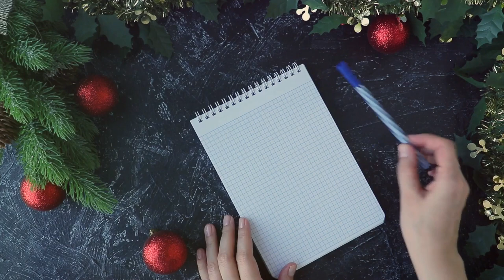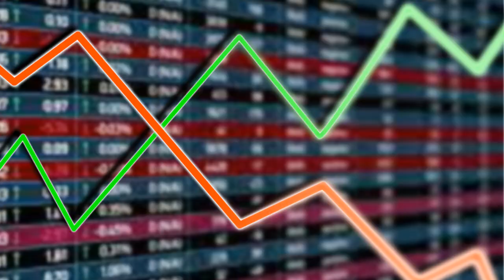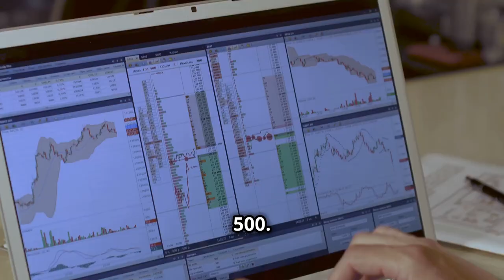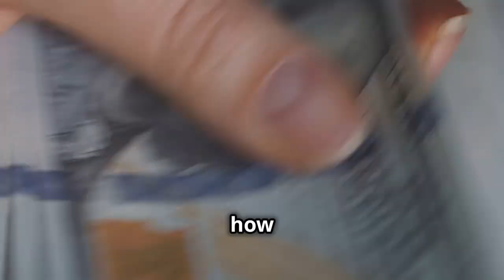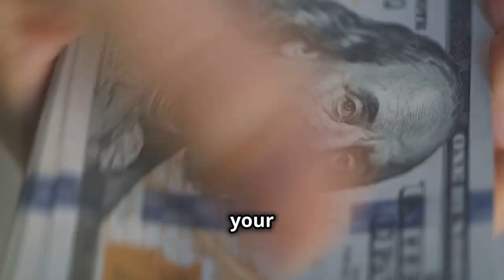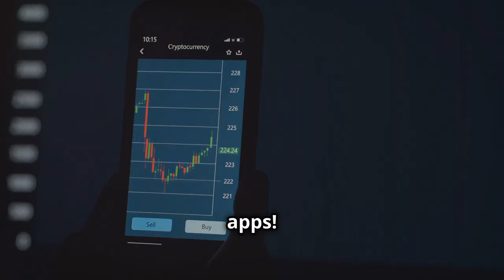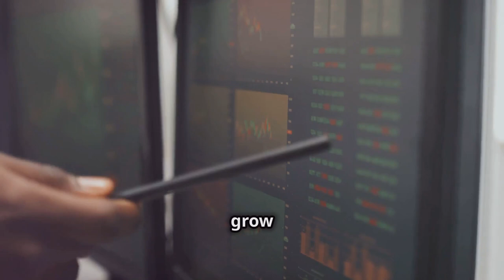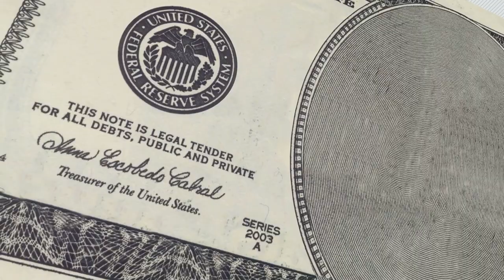The Ultimate Guide to Wealth: 16 Investment Tips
Looking to build wealth? Check out this ultimate guide to investment tips to help you grow your wealth and achieve financial success!
Looking to grow your wealth? Check out this ultimate guide to investment tips that will help you build financial success!Learn the ultimate guide to wealth with these 16 investment tips. Whether you're a beginner or a seasoned investor, these tips will help you grow your wealth and secure your financial future.Learn the ultimate guide to wealth with these 16 investment tips. Whether you're a beginner or experienced investor, these tips will help you grow your wealth.Ready to build wealth? Check out this ultimate guide to 16 investment tips that will help you grow your money and secure your financial future. Start investing wisely today!Learn the ultimate guide to wealth with these 16 investment tips! Whether you're a beginner or expert, these tips will help you grow your wealth.